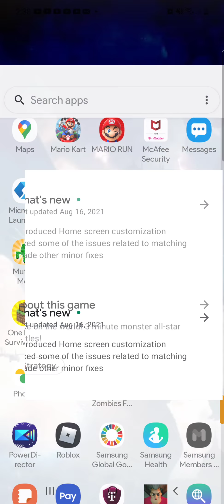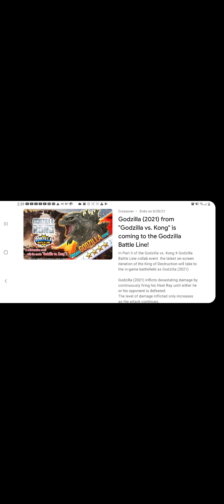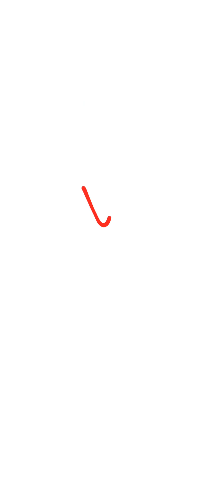Godzilla battle line episode17 Godzilla vs Mothravsmechagodzilla vsjetjagur And king kong unlocked!!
When I was about to end the video King kong just came out of Know where Making the title and video longer.